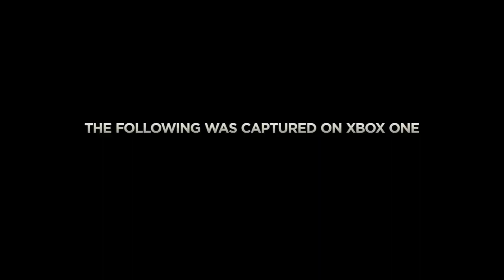What You Miss - Resolution boosted for Call of Duty Advanced Warfare on Xbox One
Video Game Wish List
Honey Badger ITX Editing and Gaming PC
Complete List of Parts On Amazon